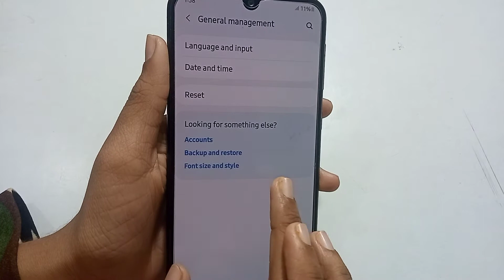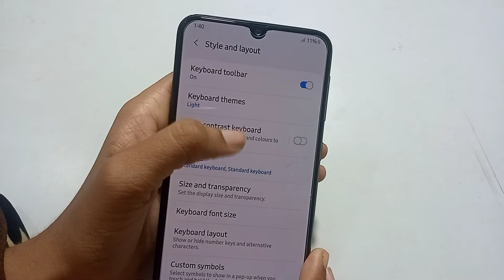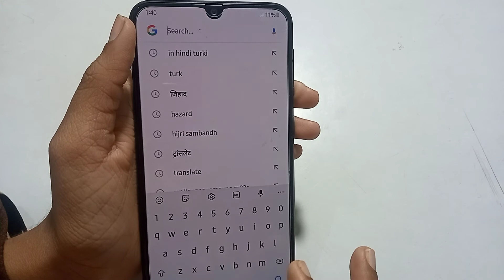Samsung M02s | how to use keyboard front size | keyboard front size change kaise kare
font size kaise change kare
font size kaise change kare Samsung
font size kaise badhaye
font size kya hota hai
font size kam kaise kare
font size kaise badle
keyboard front size kaise change kare
keyboard front size kaise change kare Samsung
keyboard front size kaise badhaye
keyboard front size kya hota hai
keyboard front size kam kaise kare
keyboard front size kaise badle
mobile mein keyboard front size change kaise kare
keyboard front size change kaise kiya jata hai
keyboard front size kya hai
setting main keyboard front size change kaise kare
keyboard font size setting
setting keyboard front size Samsung
how to customise front size
keyboard front size customise kaise karen
keyboard setting kaise kare
keyboard setting kaise karte hain
keyboard setting kaise change kare